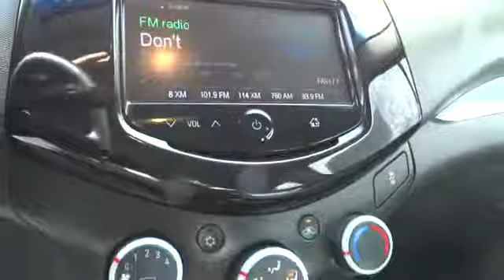2013 Chevrolet Spark San Francisco, Napa, Santa Rosa, Vallejo, Oakland, CA P0969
2013 Chevrolet Spark LT 1SF PKG - Stock#: P0969 - VIN#: KL8CF6S99DC523119

**CARFAX ONE OWNER** and Alloy wheels. White Knight! A great deal in Napa! If you demand the best things in life, this wonderful 2013 Chevrolet Spark is the one-owner car for you. With just one previous customer, this vehicle has been treated with kid gloves, and it shows.